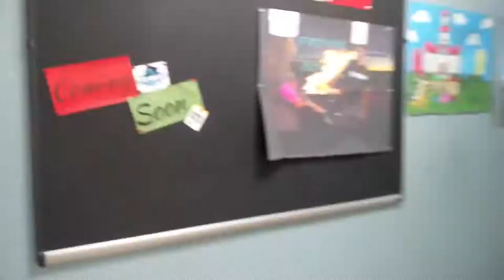STEM School & Academy